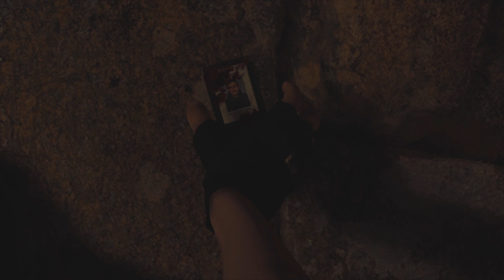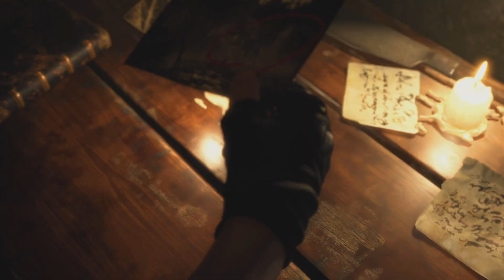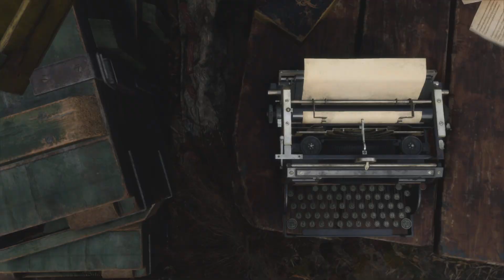Resident Evil 4 HARDCORE Gameplay Walkthrough Part 1 - THIS IS A NIGHTMARE!!